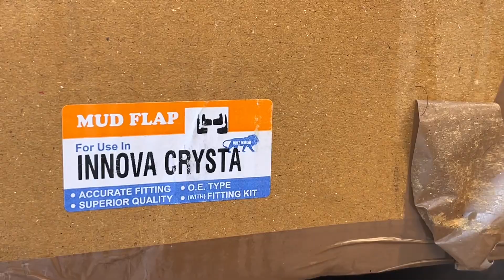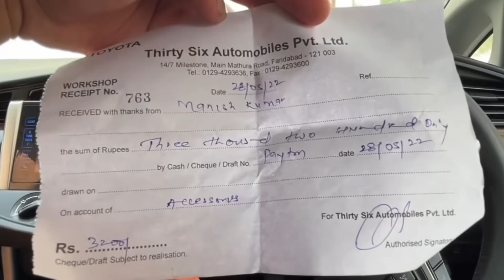3000 का काम 600 रुपए मे करा लिया INNOVA पे😎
3000 का काम 600 रुपए मे करा लिया INNOVA पे😎